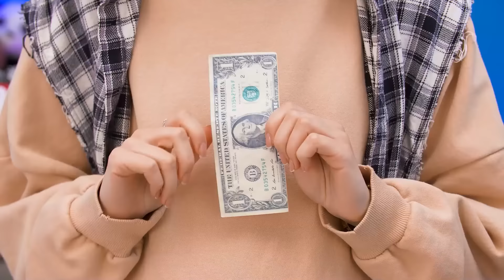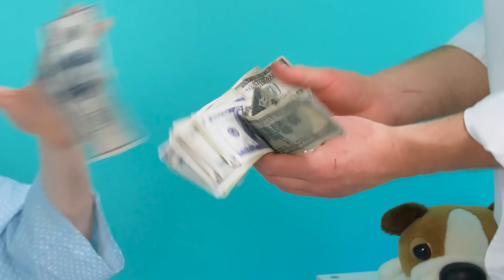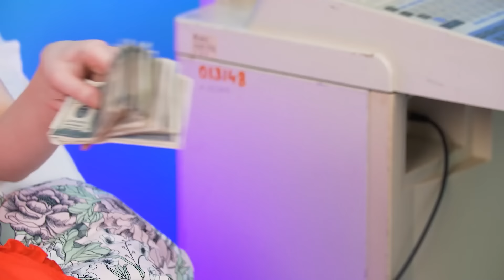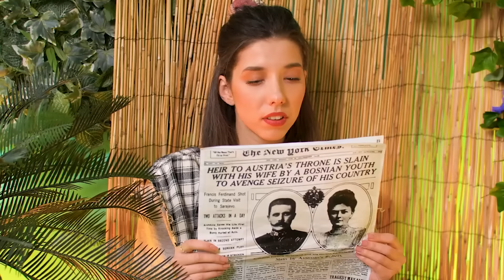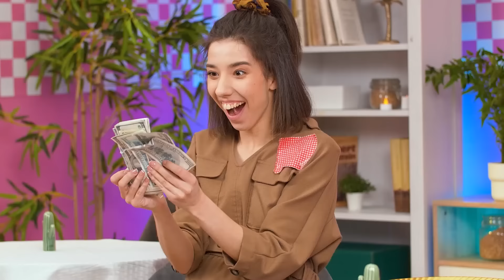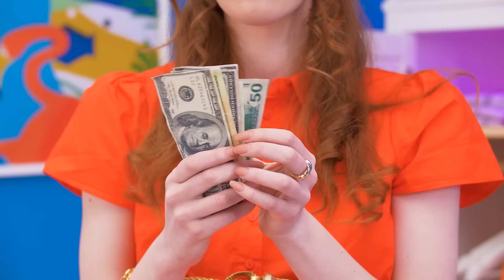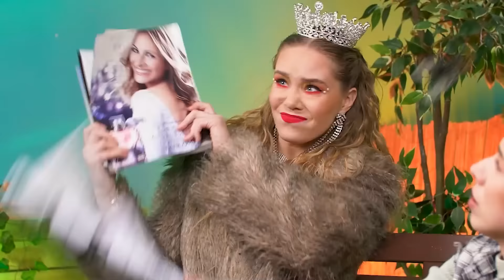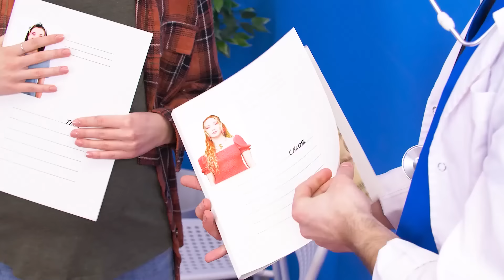PAUVRE VS RICHE VS GIGA RICHE ENCEINTES | Différents types de femmes enceintes par Kaboom Energy FR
Femmes enceintes Pauvres VS Riches VS Giga Riches, c'est être une vidéo qui va vous faire rire ! Imaginez à quel point ces situations de grossesse vont être folles et gênantes ? Pensez-vous que les situations de la fille pauvre seront les plus drôles ? Ou est-ce que la fille riche gagnera le trophée pour les moments les plus gênants ?
Restez à l'écoute pour voir des moments drôles ! French.

Si vous avez aimé cette vidéo, vous aimerez peut-être aussi: "COMMENT DEVENIR POPULAIRE || idées de relooking et astuces de beauté par Kaboom ! Energy"

Les producteurs et les créateurs ne font aucune représentation ou garantie quant à l'exactitude, l'applicabilité ou la pertinence du contenu de cette vidéo. Cette vidéo a été réalisée uniquement à des fins de divertissement et d'information. Si vous souhaitez appliquer les idées contenues dans cette vidéo, vous assumez l'entière responsabilité de vos actes.

Les producteurs et les créateurs de cette vidéo ne peuvent être tenus responsables de tout dommage ou perte résultant de l'utilisation de ce matériel vidéo.

Tous les produits et noms de sociétés présentés dans cette vidéo sont des marques commerciales™ ou des marques déposées® de leurs détenteurs respectifs. Leur utilisation n'implique pas une quelconque approbation de leur part.

"PAUVRE VS RICHE VS GIGA RICHE | moments marrants avec différents types de personnes Kaboom Energy FR"